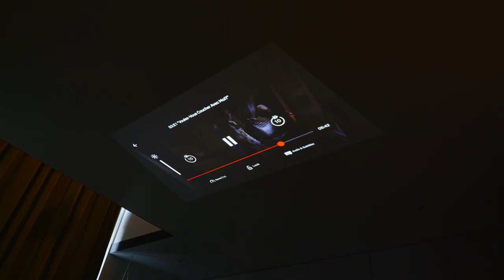"Hele toffe gadget!" | Samsung The Freestyle beamer - Eerste indruk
De nieuwe beamer van Samsung: The Freestyle. Een compacte gadget waarmee je b.v. Netflix films op de muur kunt kijken, Spotify muziek mee kunt beluisteren en sfeerverlichting mee kunt creëren. Ferdinand bekijkt hem voor je.

In deze video:
0:00 Intro
0:20 Film kijken: auto focus, waterpas en keystone
1:12 Muziek luisteren via Spotify + sfeerverlichting
1:26 Je gebruikt hem ook...
1:37 als 2e scherm
1:48 in ambient mode (afbeeldingen op de muur)
2:02 in de kinderkamer
2:18 aan een externe bron
2:26 Rekening houden met
2:47 Samengevat
3:09 Partytrick